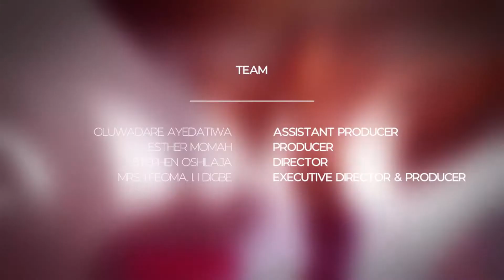WHATS YOUR ADDICTION part 2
We are back, what is your addiction? part 2